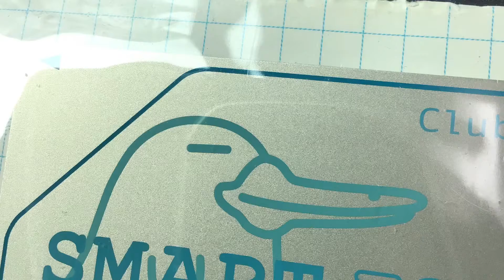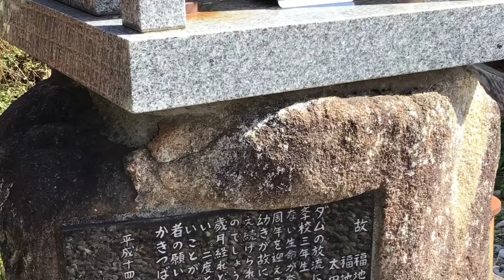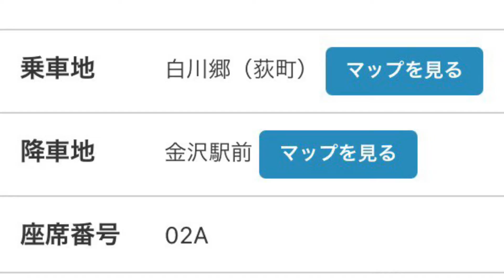駆け足日本紀行4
石川県、岐阜県